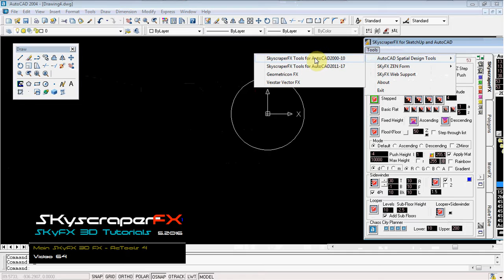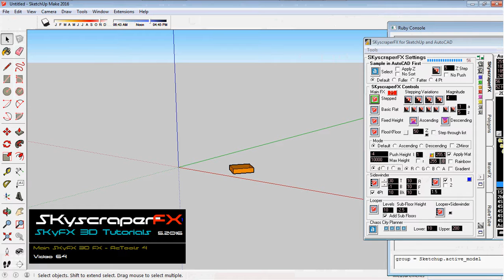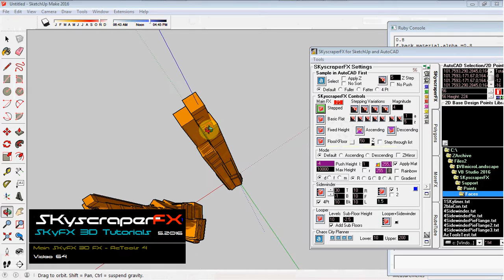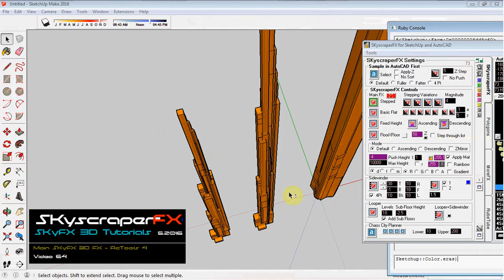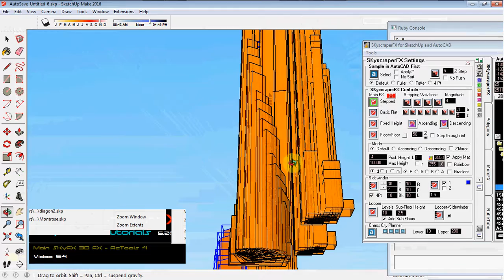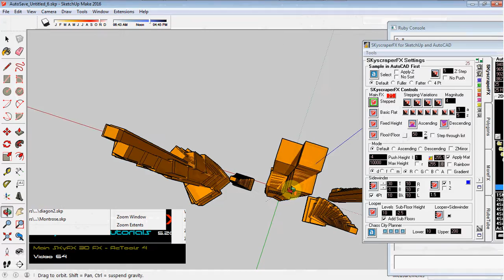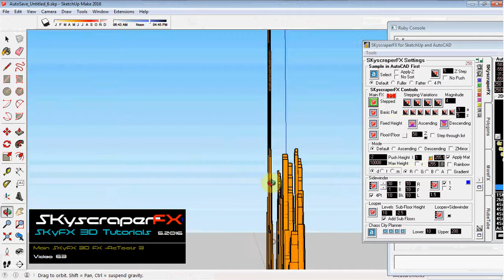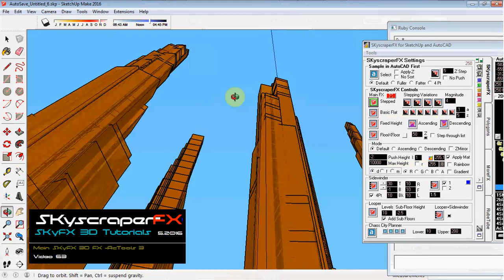SKyscraperFX4SketchUp MainFX64 AcTools4 Rectagon ns1